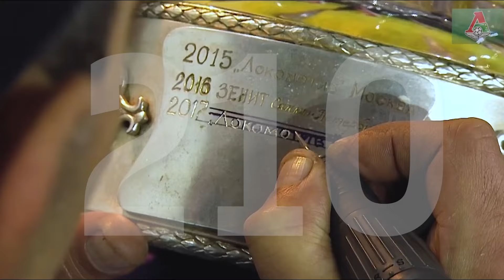Спасибо, Гиля!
Маринато Гилерме покидает «Локомотив»

Гилерме был первым бразильским вратарём в российском футболе. Он перешёл в «Локо» в 2007 году из «Атлетико Паранаэнсе», а дебютировал за основу в 2009-м. На его счету 387 матчей — это третье место по этому показателю среди всех игроков клуба в истории.

Вместе с красно-зелёными голкипер стал чемпионом России, четырёхкратным победителем Кубка и обладателем Суперкубка страны.